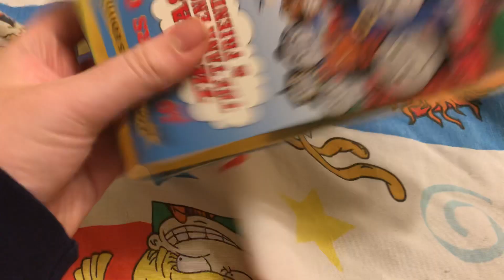Thomas The Tank Engine & Friends 10 Years Of 1999 VHS Review